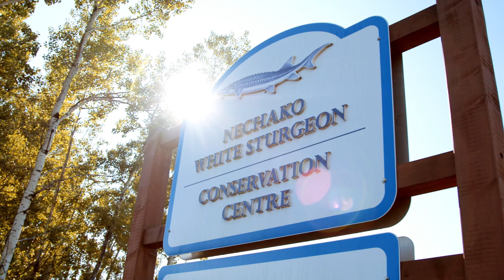Casey Litton – FINALIST – 2019 Premier’s Awards for Excellence in Education – Community Engagement